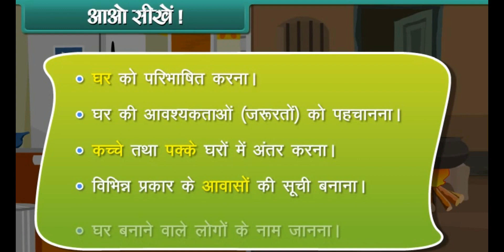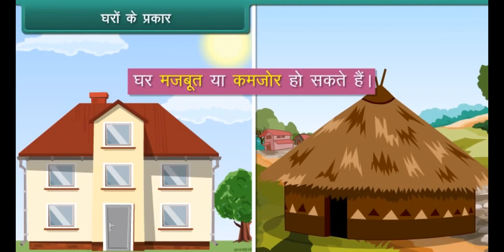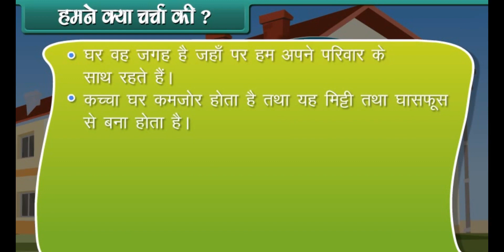Housing Science Class 1 | EVS | In Hindi